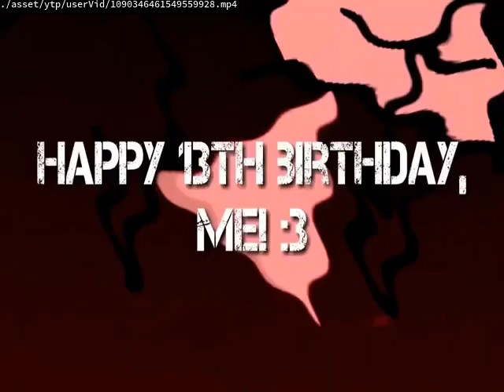GREECE YTP EXTRAS:Speedrun Riggy Found It